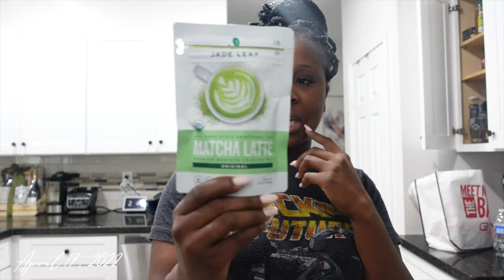HOUSTON VLOG | ABERCROMBIE HAUL + AMAZON FINDS + MORE | Alexis Vlog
It's a new vlog.

"WEEKLY VLOG LIVING IN HOUSTON ❤️ + AMAZON FINDS YOU DIDN'T KNOW YOU NEEDED + sephora Haul + Abercrombie haul + zara haul + new jacquemus bag"
About Alexis Ashley:
Just a girl born and raised in Houston, Tx, Alexis is creative, spontaneous, emphatic, always ready to explore, and sometimes overly emotional. In Alexis Ashley’s vlogs, she’ll inspire you to be yourself and to live in the moment.

Subscribe to follow Alexis’s journey while sharing her new experiences of being a wife, entrepreneur, growing her social media business, working a 9-5 as an Executive Assistant, traveling to new places, life at home, and my latest hobbies and so much more.

xoxo, Alexis Ashley

Recurring Amazon Haul Items -
My tape in extensions

AGE: 29
RACE: Nigerian
LOCATION: Houston, Tx

✨Time Stamps
0:00 intro